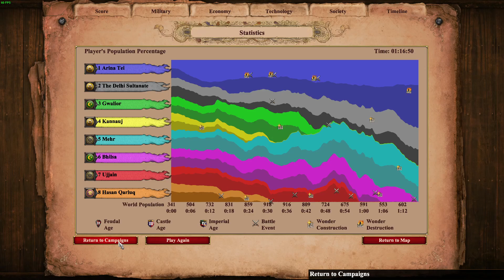Iltutmish 7: The Great Sultan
Quite an annoying level, mostly due to the fact that you have to pull your forces back and forth every now and then to maintain the map control and to ensure that things won't go wrong for the most part.